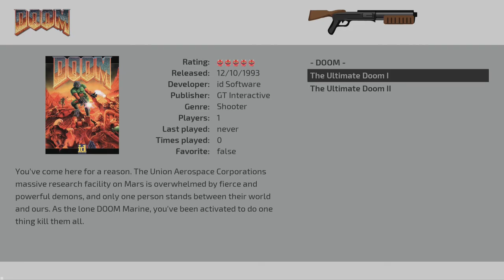Batocera Doom 20190528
Trouble when loading